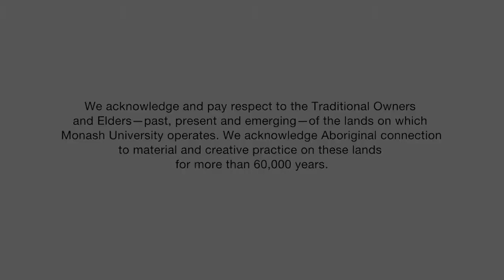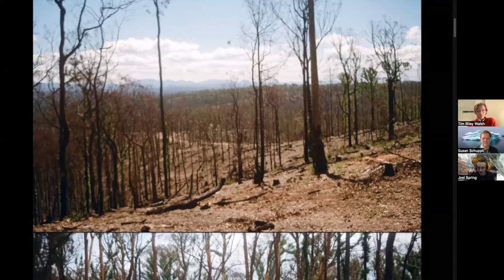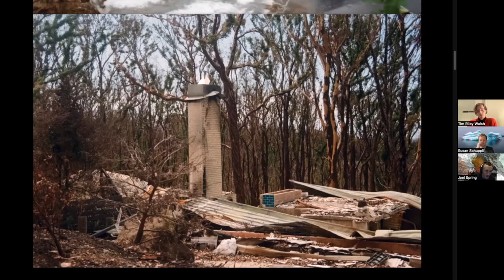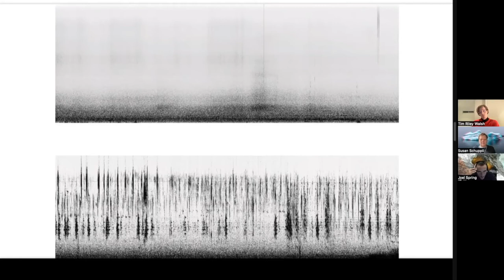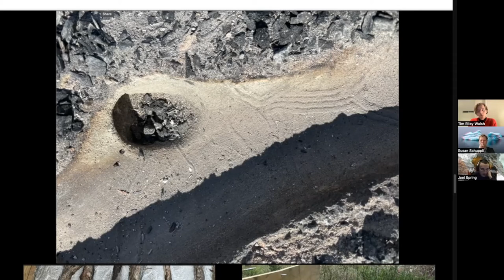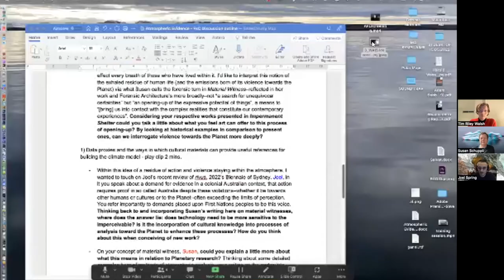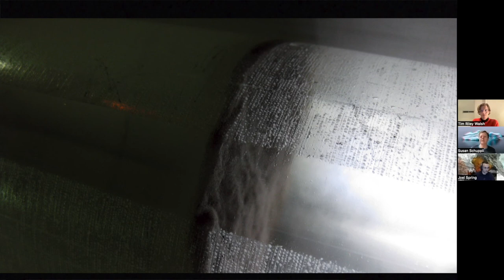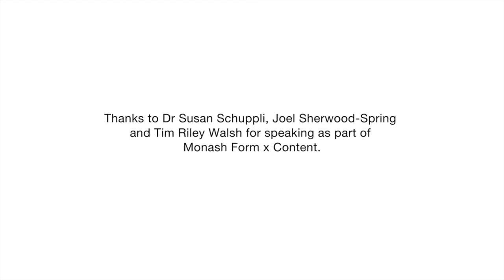Monash Form x Content—Atmospheric Evidence: Dr Susan Schuppli, Joel Sherwood-Spring, Tim Riley Walsh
‘Atmospheric Evidence’
Dr Susan Schuppli and Joel Sherwood-Spring
in conversation with Tim Riley Walsh

Artist-researcher Susan Schuppli, anti-disciplinary artist Joel Sherwood-Spring and curator and art historian Tim Riley Walsh discuss the intersection of art and evidence in an era of climate crisis. The discussion touches on Schuppli’s 2016 film ‘Atmospheric Feedback Loops,’ Sherwood-Spring’s new video work and research, and the exhibition of both within Riley Walsh’s ‘One Vast Library’ project at MADA Gallery. Linking each researcher is an interest in sensing atmospheric change, thermopolitics and the relationship that infrastructure/industry has with environments, bodies and cultures. Art is considered as an alternative method of analysis beside existing scientific modes, offering another way to interpret fluctuations in Earth’s climate at a time when these changes’ perceptibility is threatened.

‘One Vast Library’ is an exhibition in three parts curated by Tim Riley Walsh and presented at MADA Gallery, Monash University, throughout 2022. ‘One Vast Library’ has been assisted by the Australian Government through the Australia Council, its arts funding and advisory body.

Biographies:

Dr Susan Schuppli is an artist-researcher based in the United Kingdom whose work examines material evidence, from war and conflict to environmental disasters and climate change. Schuppli’s current work is focused on the politics of cold and is organised by the provocation ‘Learning from Ice’. Her creative projects have been exhibited throughout Europe, Asia, Canada and the US. She is a recipient of a COP26 Creative Commission ‘Listening to Ice’ along with glaciologist Mohd. Schuppli has published widely within the context of media and politics and is author of ‘Material Witness: Media, Forensics, Evidence’ (MIT Press, 2020).

Joel Sherwood-Spring is a Wiradjuri anti-disciplinary artist who works collaboratively on projects that sit outside established notions of contemporary art and architecture, attempting to transfigure spatial dynamics of power through discourse, pedagogies, art, design and architectural practice. Sherwood-Spring focuses on examining the contested narratives of Australia’s urban cultural and Indigenous history in the face of ongoing colonisation.

Tim Riley Walsh is a curator and art historian based in Naarm Melbourne. Riley Walsh is currently Curator in Residence, MADA Gallery, Monash University, where he is presenting ‘One Vast Library’ across 2022, incorporating three linked exhibitions, public programming and publishing. His recent curatorial work has focused on art’s role in visualising and examining climate crisis, reflected in his 2021 project ‘On Fire: Climate & Crisis’ (Institute of Modern Art, Meanjin Brisbane and Gertrude Contemporary, Naarm Melbourne). Riley Walsh is also Curator, Gertrude Contemporary, Melbourne and a member of Kink, a working group researching a history of queer Australian art.

Monash Form x Content is a program of online and on-campus talks delivered during Monash’s teaching semesters. Thematically driven, the series features the voices of renowned First Nations, Australian and international artists, designers, architects, curators and academics, and aims to stimulate new thinking and encourage debate and discussion around contemporary ideas. The program is delivered every Wednesday lunchtime during Monash University teaching semesters, both online and broadcast on the Big Screen at Monash Caulfield and Clayton.

In 2022, Monash Form x Content considers ways in which individuals and organisations are changing and adapting in response to the disconnection and alienation experienced as a part of the pandemic. In Semester 2, the program theme, ‘On Care’ explores how the disciplines of art, design and architecture can engender and embed principles of caring, inclusivity, safety and wellbeing through research and practice.

Monash Form x Content is free and accessible to all. Presented by Monash Art, Design and Architecture, programmed by Monash University Museum of Art | MUMA.